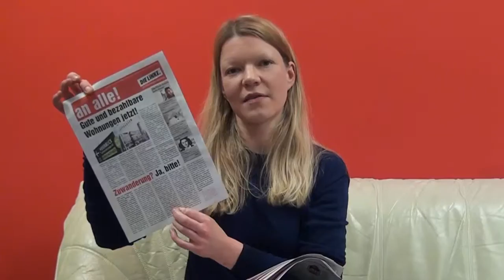Unsere Fluchtzeitung für Bremerhaven und Bremen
DIE LINKE. Bremen bringt im Februar 2016 ein ‚Extrablatt zu Migration, Flucht und Sozialpolitik‘ heraus. „Mit diesem Verteilmaterial zeigen wir offen, für welche Positionen wir im Landesverband stehen und kämpfen. Wir sehen großen Bedarf, einseitigen Ressentiments und Populismen andere – solidarische, umsichtige, humanitäre, verantwortungsbewusste – Perspektiven, Botschaften und Deutungsmuster entgegenzusetzen. Wenn unsere Zeitung Mut macht und zum Nachdenken anregt, und die Artikel gerne auch am Küchentisch oder in der Straßenbahn notwendige Debatten anstoßen, ist schon Wichtiges erreicht“, so die LandessprecherInnen Doris Achelwilm und Felix Pithan.

Die in einem Redaktionskollektiv des Landesverbands erstellte Zeitung im halben ‚Berliner Format‘ hat einen Umfang von acht Seiten und wird mit einer Auflage von 20.000 Exemplaren in den Stadtteilen Bremens und Bremerhavens verteilt. Nach dem letzten Parteitag Mitte November, dem ‚Ratschlag zu Flucht, Antirassismus und sozialer Frage‘ im Dezember und einer kurz vor Weihnachten organisierten Antikriegskundgebung verfolgt DIE LINKE. Bremen auch mit der Wurfzeitung das strategische Projekt, die drängenden politischen Fragen der Zeit mit Solidarität, Ansprüchen an Verteilungsgerechtigkeit und realpolitischen Forderungen etwa zu Wohnungsbau und Arbeitsmarkt sowie zu Bewegungsfreiheit und der Abschaffung von Fluchtursachen zu beantworten.

In der Zeitung fordert DIE LINKE. Bremen den Bau neuer Sozialwohnungen in öffentlichem Eigentum und die Bekämpfung von Fluchtursachen. Weitere Themen sind u.a. der Kampf gegen Sexismus und die öffentliche Debatte um die Übergriffe in Köln sowie Interviews mit Geflüchteten. Grafiken und Kurztexte widmen sich der Versachlichung oftmals einseitig diskutierter Fakten und Verhältnismäßigkeiten z.B. von Kosten der Flüchtlingsintegration und -abwehr. Neben einer Auseinandersetzung unter der Fragestellung „Offene Grenzen – eine Gefahr?“ gibt es Berichte zu der Reise der Fraktionsvorsitzenden Kristina Vogt in die (vor-)europäischen Transitstädte Palermo und Tunis sowie vom landespolitischen Ratschlag der LINKEN im Martinsclub. Auf der letzten Seite finden sich Adressen von zentralen Stellen der Flüchtlingshilfe in Bremen und die Terminankündigung zum nächsten vom Refugees-Welcome-Bündnis organisierten ‚Beschlagnahme-Spaziergang‘ am 20. Februar.

Achelwilm und Pithan abschließend: „Niemand flüchtet freiwillig, um sich auf eine potenziell tödliche Reise in eine ungewisse Zukunft zu begeben. Länder und Regierungen, die an den miserablen Umständen global und lokal mitgewirkt haben, stehen jetzt in der Verantwortung, Geflüchteten Schutz zu bieten, ‚Sparkurs‘-Logiken aufzugeben und ihre unverantwortliche Interessenpolitik zurückzudrehen. Rassismus darf weder geschürt noch geduldet werden. Abschottungsrufe verkennen die Realität, dass immer mehr Menschen sich nicht länger von ihrer Suche nach einem besseren Leben abbringen lassen. In diesem Sinne hoffen wir, mit der Zeitungsausgabe auch einen Beitrag gegen Angstpolitiken, Ressentiments und die Diskursverschiebung nach rechts zu leisten.“

Interesse? Hier kann die Zeitung auch online gelesen werden